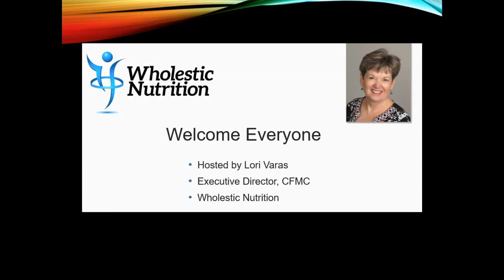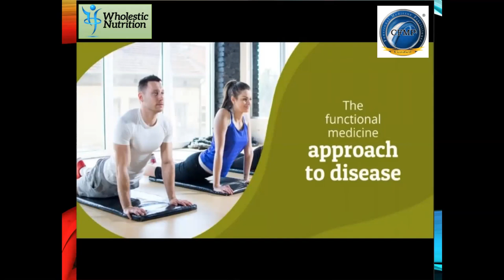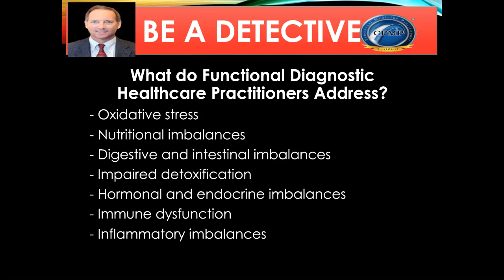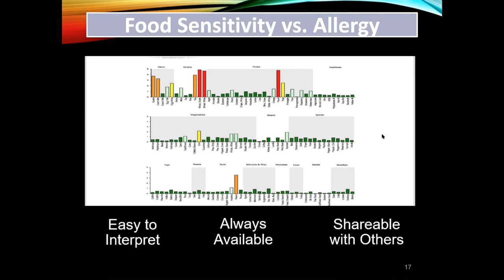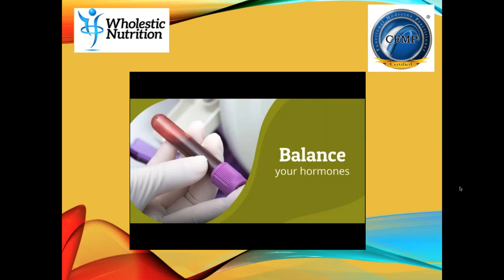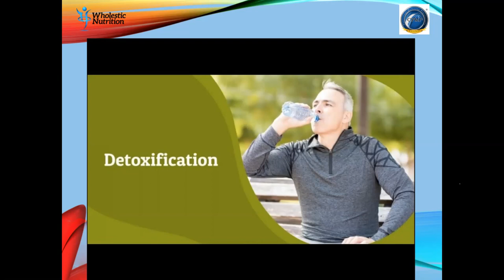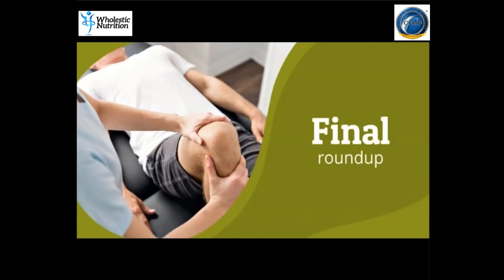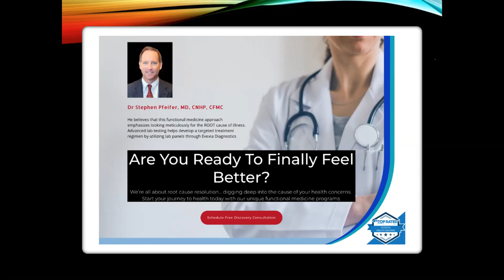Ep8 - Dr Stephen Pfeifer, MD CNHP CFMC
A detailed look at what Functional Medicine is. How the approach of Functional Medicine is to uncover the underlying cause of disease in the body as a whole. From a Functional Medicine perspective the body is all connected and should not be treated as individual systems. To be a Functional Medicine practitioner one must be a detective connecting the dots identified.

Introduction to what you will learn tonight:

2:40 Dr Steve Pfeifer, MD Family Practice of complex cases
3:00 Joining the team at Wholestic Nutrition
3:38 Looking under the hood to the root cause
4:57 Determinants of Health - when you still don't feel right and the annual physical says nothing is wrong
5:36 Disease of lifestyle - Standard American Diet vs Learning to Eat well
6:40 Wheel of Disease from a Functional Perspective
7:26 The Pillars of Functional Medicine
8:00 The Functional Medicine Approach to Disease - doing a detailed health history questionnaire of your whole life
8:53 Functional Medicine is being a detective into the following areas:
Oxidative Stress and Nutritional imbalances
11:00 Digestive and Intestinal imbalances
13:59 Impaired Detoxification
15:02 Hormonal and endocrine imbalances
17:30 Immune Dysfunction
19:11 Inflammatory imbalances
21:50 FMLogics software for questionnaire analysis
23:00 Functional Health Report on labwork
24:14:00 Food Sensitivity vs Allergy
27:44:00 Systemic Disease
29:12:00 The root cause
29:54:00 Common Concerns
32:26:00 What to expect
34:25:00 Balancing Your Hormones
37:28:00 Gut Health
41:16:00 Detoxification
42:06:00 A Calm Mind
49:25:00 The Bottom Line on Functional Medicine is to invest in your health and to solve the cause of your discomfort.
50:01:00 Thank you for joining us. Final thoughts from Dr Stephen Pfeifer and Dr Anass Sentissi, Founder of Wholestic Nutrition